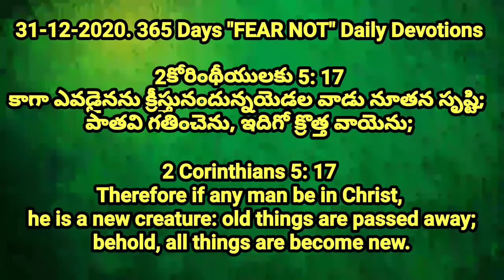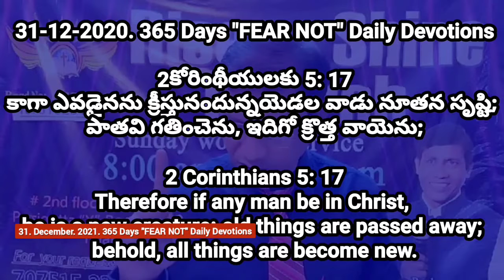Old things are passed away; behold, all things are become new | Pastor PAUL